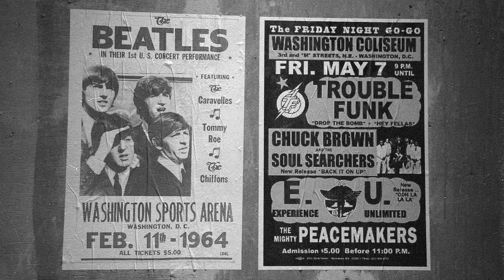United Outside: REI Flagship Encourages Community in D.C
After sitting empty for nearly five decades, the historic Uline Arena has been transformed into a mixed-use development with REI as its first tenant. CallisonRTKL collaborated with REI to create a store design befitting the storied space, a sprawling brick masonry structure with a concrete barrel-vault roof in Washington, D.C. Original seating from the arena was incorporated as a wall installation, and wood panels used to cover the ice hockey rink during basketball games finish the east interior wall. Vintage posters honoring musicians and bands from D.C.’s go-go, punk, and bluegrass scenes create a unique art display. The interior courtyard contains one of the arena’s original flying buttresses while a mural painted by a local artist celebrates the outdoors.